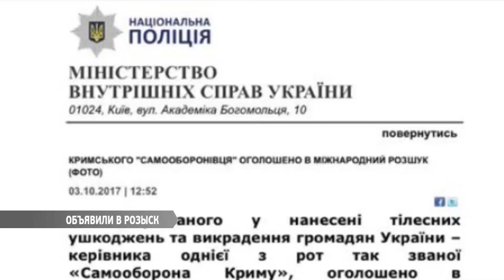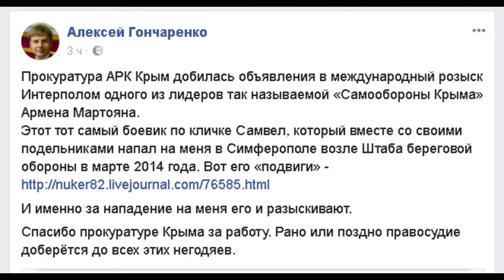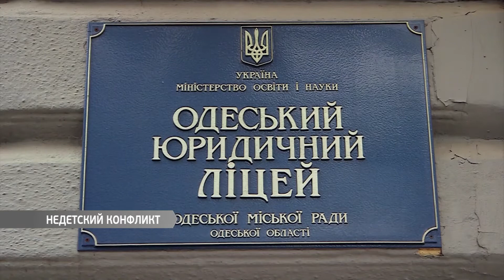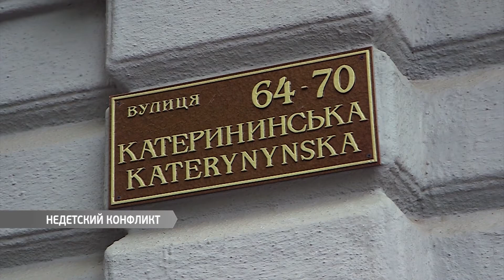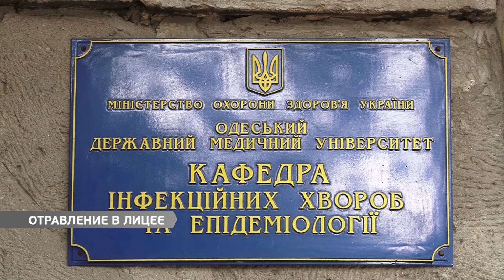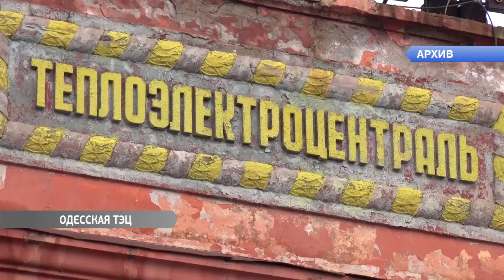Выпуск новостей 03.10.2017